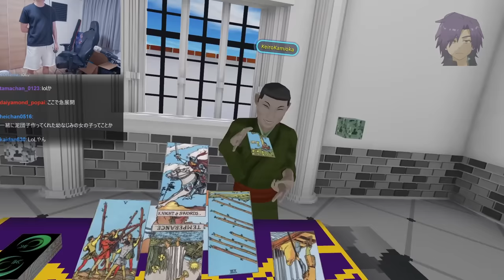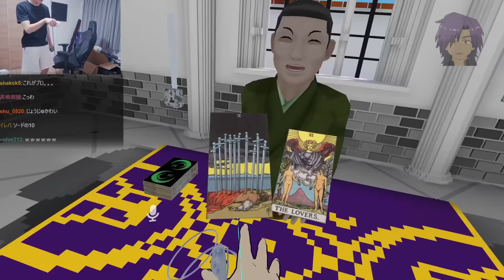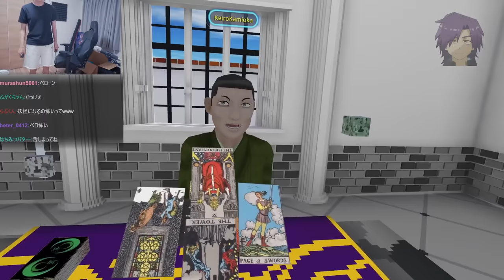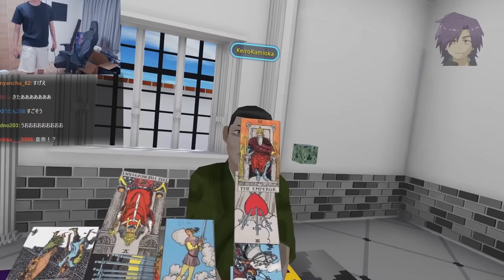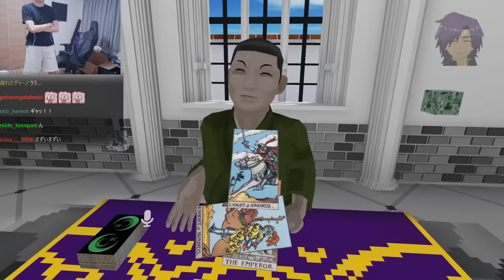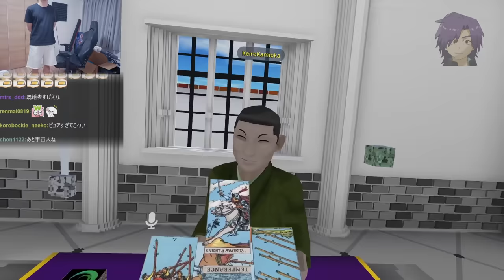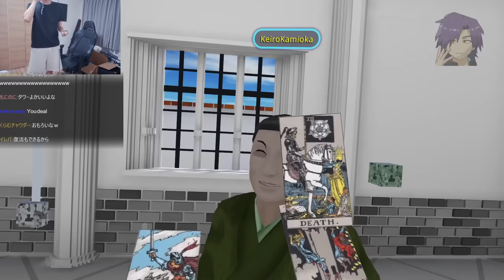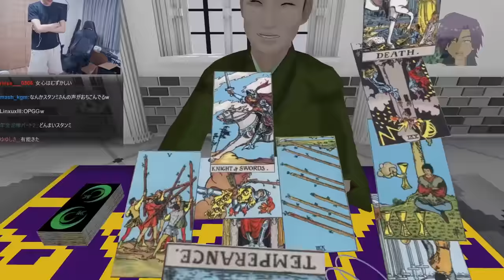VR業界で活動するベテラン占い師に、本気の人生相談をするスタンミじゃぱん【VRChat】